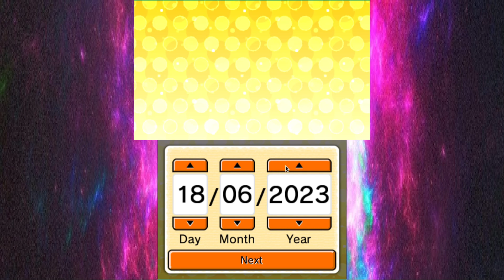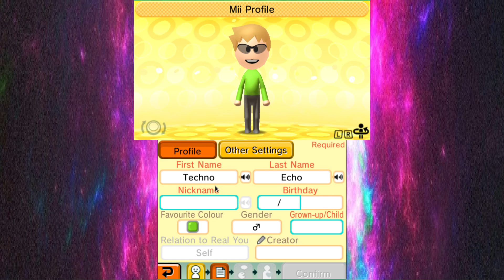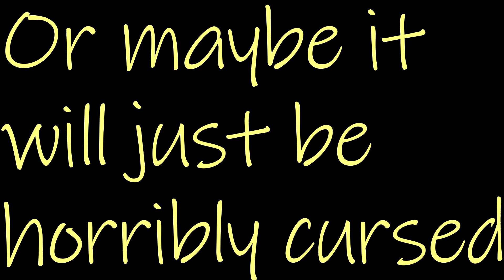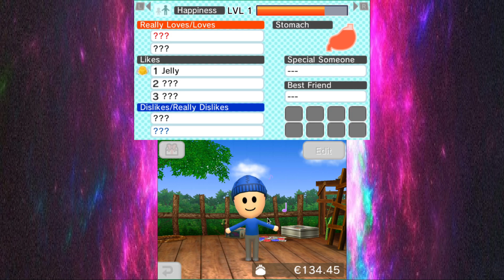Creating My Subscribers in Tomodachi Life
very epic
everyone is so happy to be included in their current accurate form